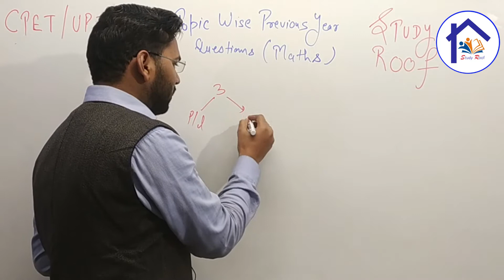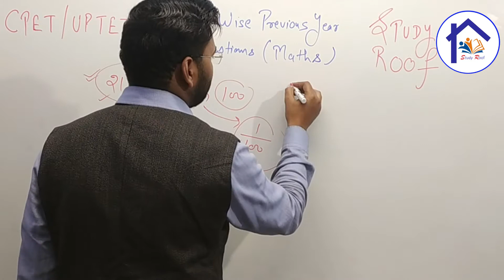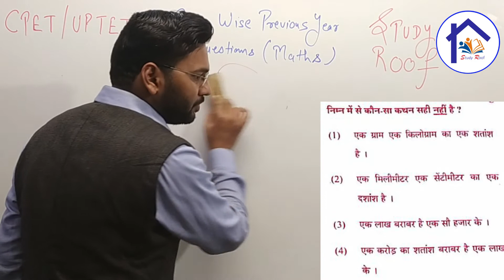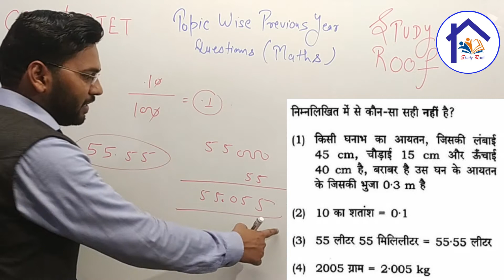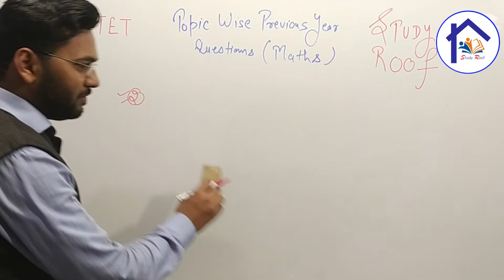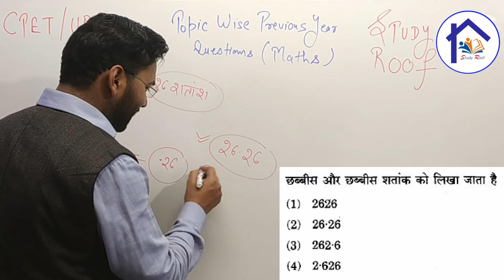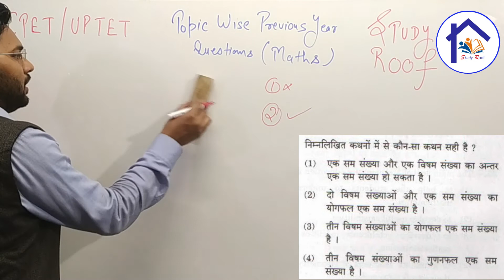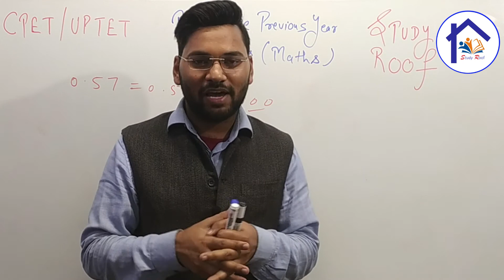Math Class 16, CTET,UPTET,HTET, Topic Wise Previous Year Paper Analysis, By Prakash Kesarwani Sir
ctet
uptet
htet
bdo
upsi
bihar si
delhi constable
delhi si
पर्यावरण
paryavar
environment
child development